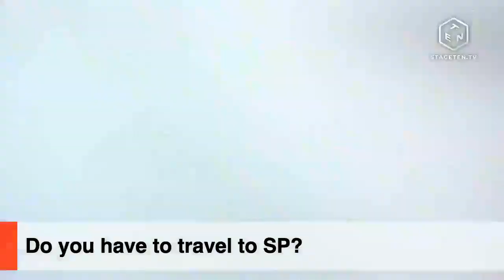Preposições no Fim das Perguntas & Intonação ao Falar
Conheça o SPC - Só Para Conversar
O material de conteúdo de inglês do Professor Beto Camargo

Curso de Inglês (com foco na conversação) do Professor Beto Camargo

Siga o Professor Beto Camargo em